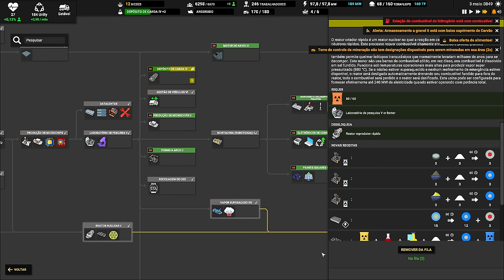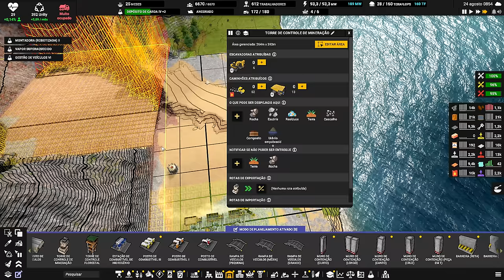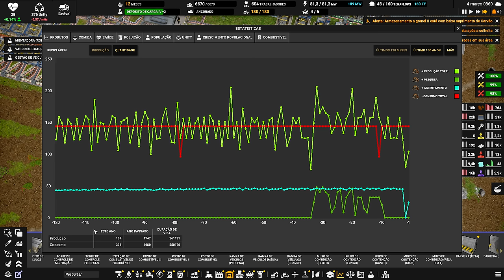⛵ Captain of Industry UPDATE 2 - Quanto mais recicláveis, melhor... EP42